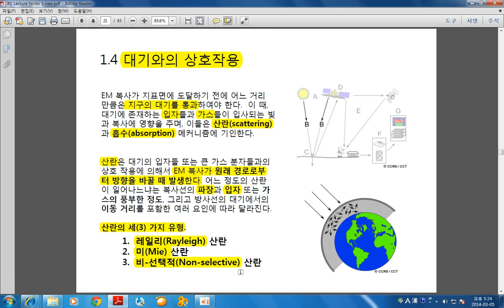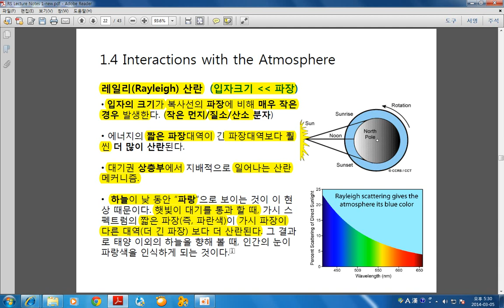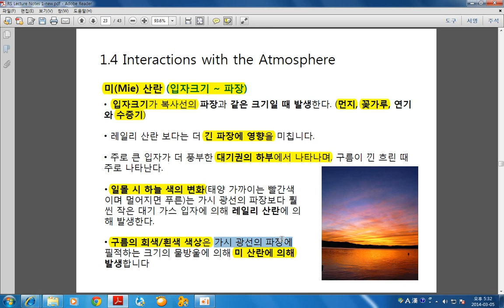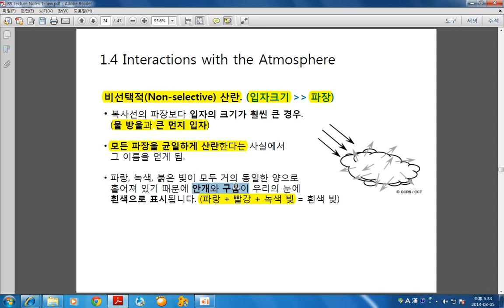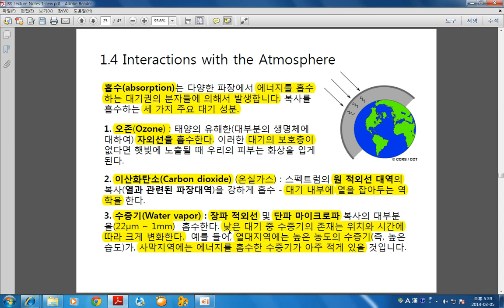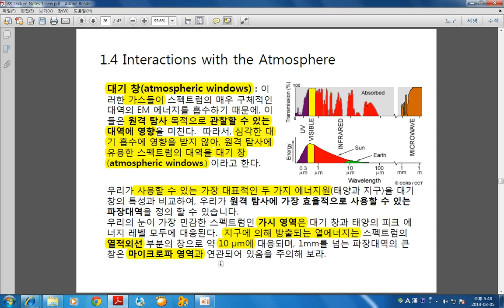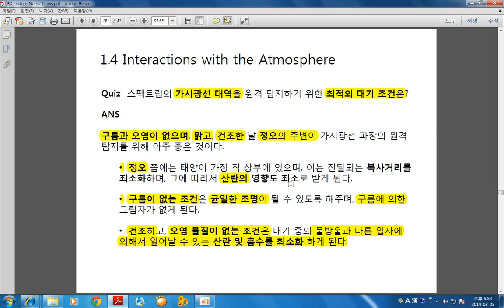RS Ch 1.4 Radiation and Atmosphere